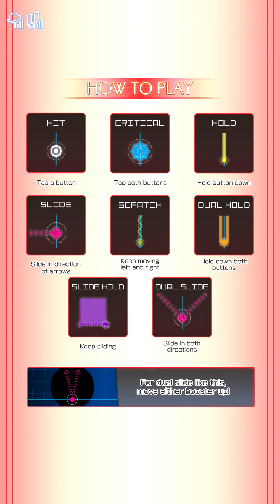Groove Coaster 3[GROOVER](外部出力) : Blue Destiny Blue {HARD}(FULL CHAIN)